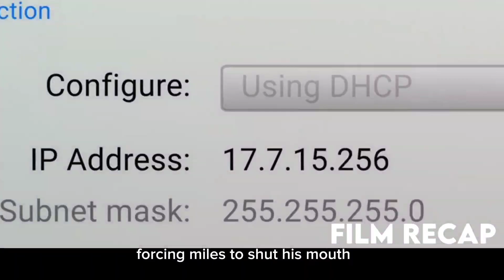After 134 KILLS, With Guns Screw Through His Hands, He Finally Team Up To Defeat Their Enemies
Miles is a video game developer who inadvertently becomes the next participant in a real-life death match that streams online. While Miles soon excels at running away from everything, that won't help him outlast Nix, a killer at the top of her game.